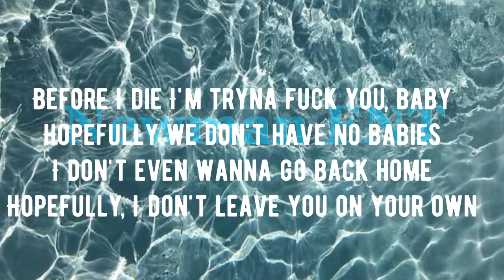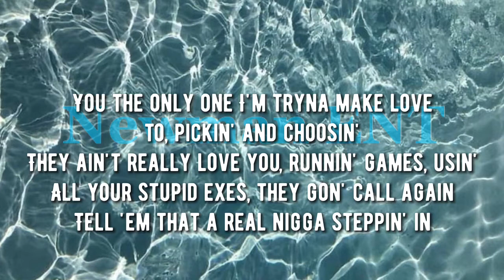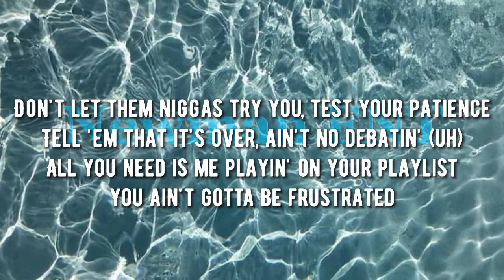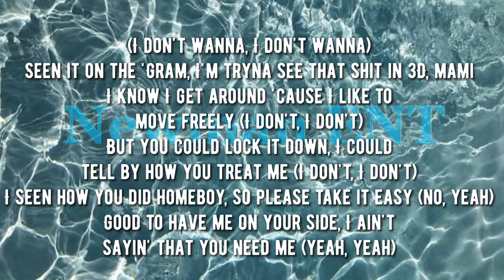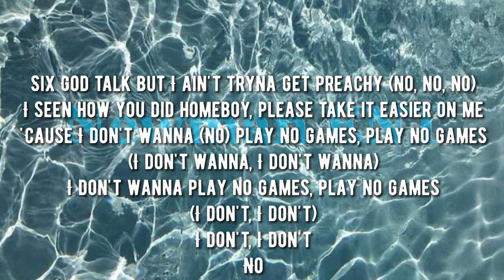Chris Brown- No Guidance Lyrics